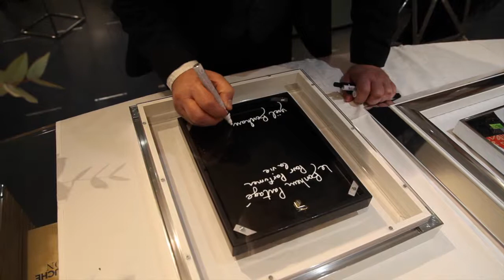Vernissage Yoel Benharrouche 2017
Dimanche 26  novembre 2017 : l'artiste Yoël Benharrouche était présent à la galerie Nuances et Lumière pour un vernissage exceptionnel ! Retour en images...
Découvrir le travail de l'artiste : goo.gl/HPZRmr